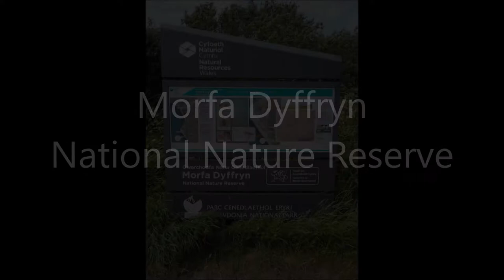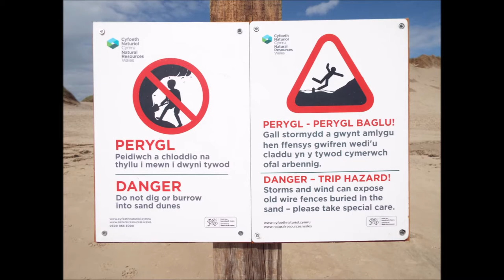Morfa Dyffryn, National Nature Reserve, North Wales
@theblackcountry Morfa Dyffryn National Nature Reserve  North Wales
please note due to the age of these leaflets and videos some of the information above maybe out of date.